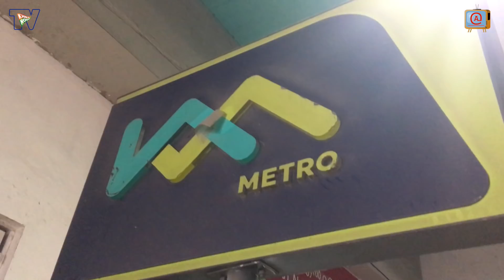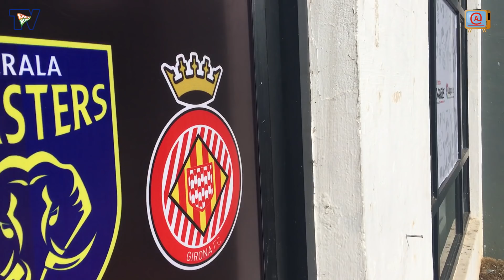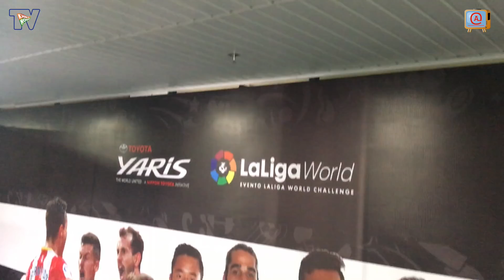Kochi: Home of Kerala Blasters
Here’s a compilation of the pre season tournament where the lads from KhelNow reported every detail of the Toyota Yaris LaLiga World Pre season tri-series tournament featuring the likes of Melbourne City FC, Girona FC and India’s very own, Kerala Blasters.

God’s own country for a reason.